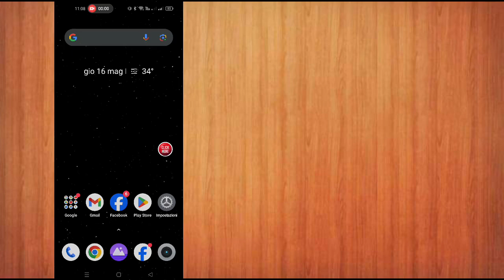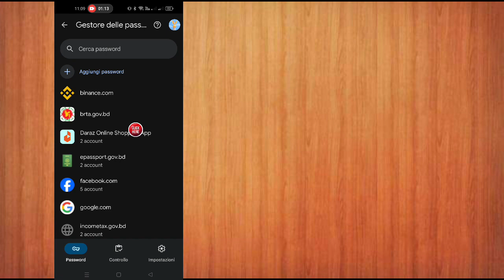Come vedere la password dell'ID Gmail dal cellulare | come vedere la password di gmail